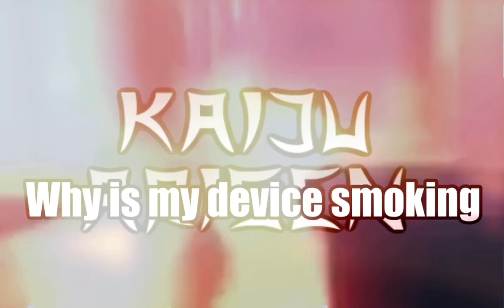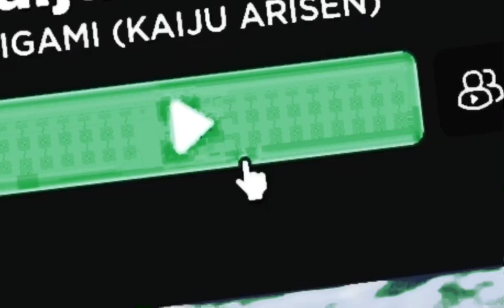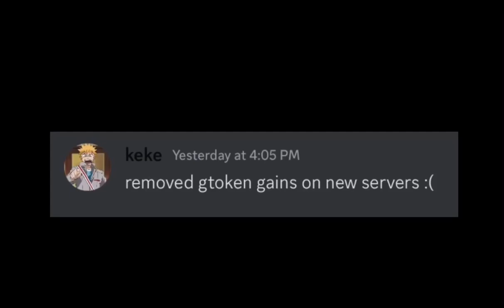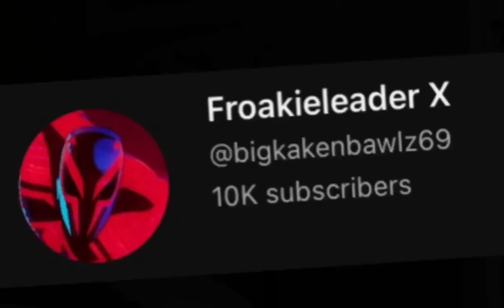Kaiju arisen: Kermiting genocide + 5.0 testing!